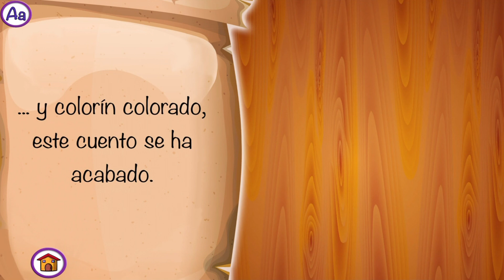ALICIA EN EL PAÍS DE LAS MARAVILLAS ❤️ CUENTOS INFANTILES PARA NIÑOS EN ESPAÑOL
Cuento infantil "ALICIA EN EL PAÍS DE LAS MARAVILLAS" para niños en formato de Audio cuento. Estos cuentos pertenecen a la App para Android e iOS "Cuentos clásicos infantiles" que podéis descargar a continuación y con la que podréis tener este y otros cuentos.

INFORMACIÓN SOBRE LA APP
☉ App : Cuentos Clasicos Infantiles
☉ Desarrollador : Classic fairy tales Interactive
☉ Android ▶ No Disponible ◀